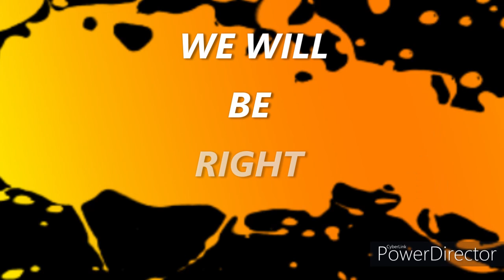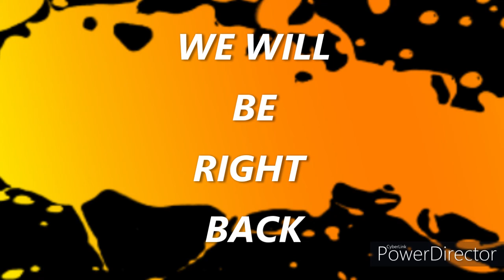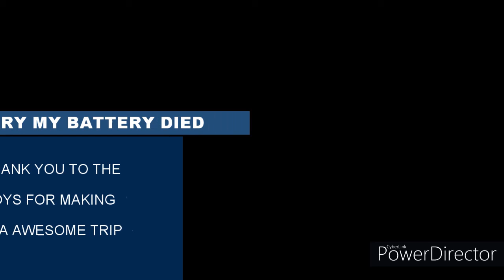Greene NY/ Chenango River/ Kayaking With the Boys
This video is a little different because i went to New York to visit family. I went out this the boys for a little kayaking trip. The reason why i filmed this trip is because why not i have a gopro and i like to kayak so why not bring the two together.

Hip HopTrap Instrumental Beats Mix 20191 HOUR
ALRIGHT-JAY MORALE FEAT ARTRICE

GOPRO 2018